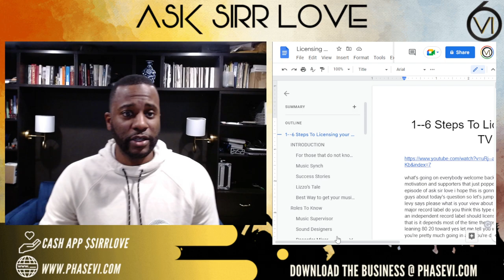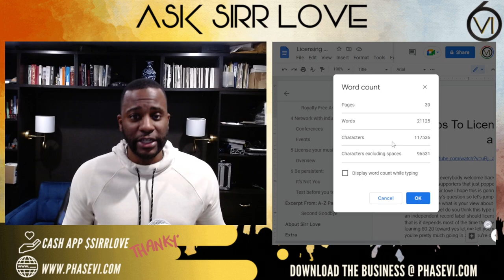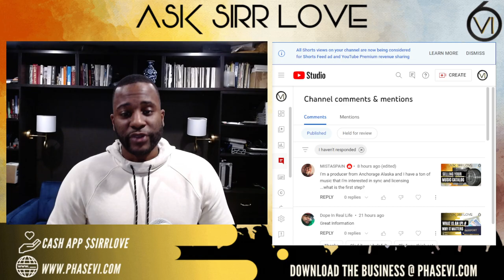How to Start Music Licensing with TV, Movies, Video games, and more.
This is a place to learn the music business in easy-to-understand language that is direct, blunt, fair, and honest. We discuss channel is for music artists, rappers, singers, indie artists, music managers, music A&Rs, record labels, distribution companies, publishing companies, music PR, and music executives.

This is your source for music, motivation, & support.

We discuss:
Music business
Independent music
DIY music
Music marketing
Music production
Music promotion
Music distribution
Music industry
Music copyright
Music recording
Music branding
Music career
Music entrepreneurship
Music monetization

Buckle up and enjoy